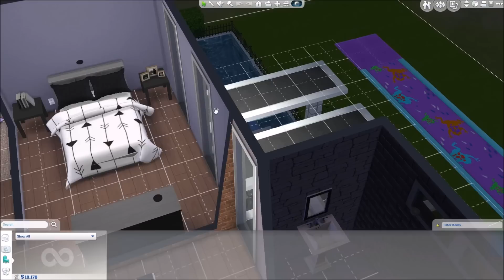The Sims 4 || MTB (Part 64) - SISTER SISTER !!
Here is another long part! Today we have some sister sister bonding time!

☆☆☆☆More Info☆☆☆☆

FAQ:
Recording Software: OBS
Microphone: Blue Snowball
Origin ID: Xureila
My Age: 19
My PC: Dell XPS 8700